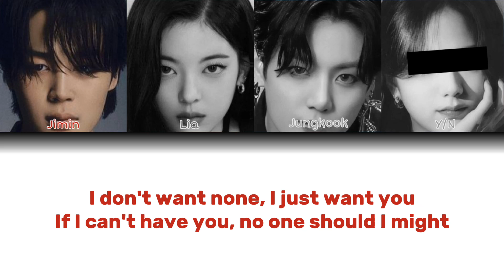Jimin, Lia, Jungkook + You Karaoke Color coded lyrics